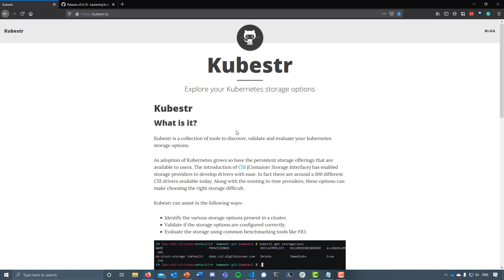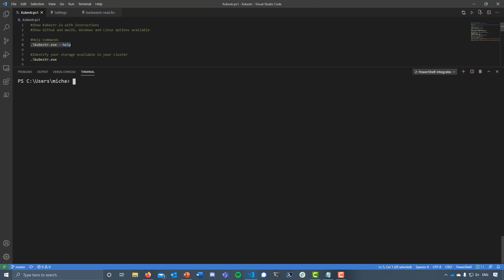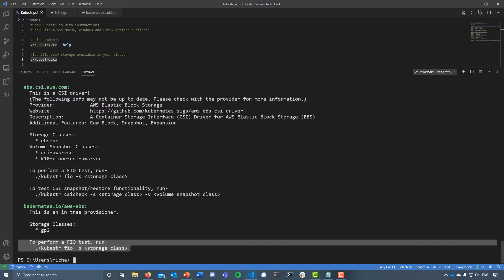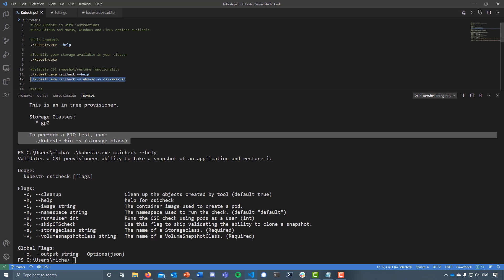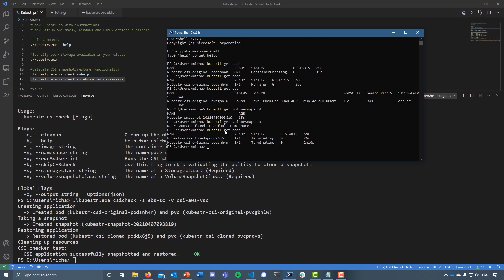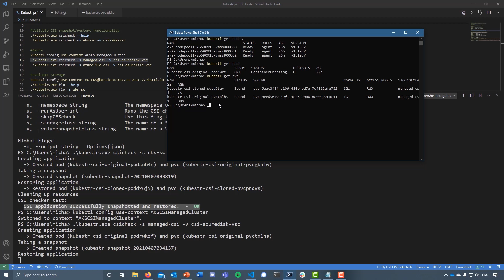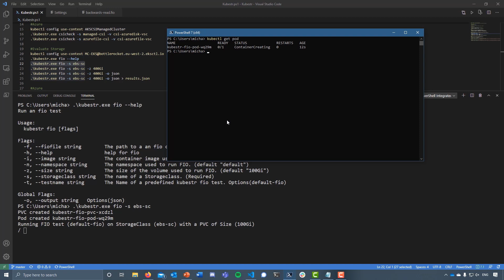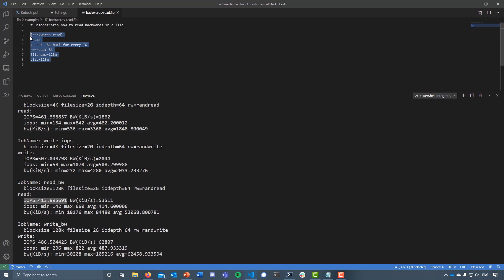Kasten at KubeCon EU -- Introducing Kubestr: Identify, Validate, and Evaluate Storage in Kubernetes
As the adoption of Kubernetes grows, so has the persistent storage offerings that are available to users. The introduction of CSI (Container Storage Interface) has enabled storage providers to develop drivers with ease. There are around 100 different CSI drivers available today. Along with the existing in-tree providers, these options can make choosing the right storage overwhelming.

Kubestr is a collection of tools to identify, validate, and evaluate your Kubernetes storage options. Kubestr can assist in the following ways: identify the various storage options present in a cluster, validate if the storage options are configured correctly, and evaluate the storage using common benchmarking tools like FIO.